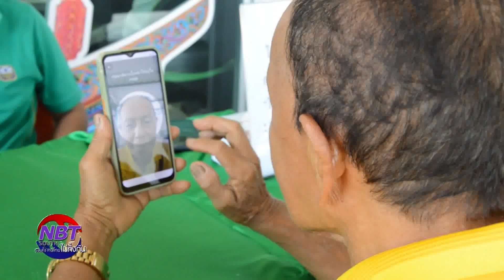บรรยากาศการลงทะเบียน โครงการเติมเงิน 10,000 บาท ผ่าน ดิจิทัลวอลเล็ต ที่ ธ.ก.ส. จ.นราธิวาส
รายการ NBT South รวมใจ คนไทยไม่ทิ้งกัน